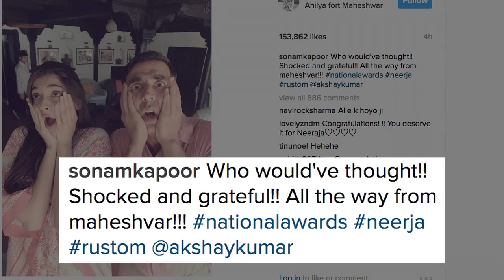Sonam - Akshay SHOCKED on receiving National Awards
Sonam Kapoor and Akshay Kumar on Friday bagged two big awards at the 64th National Film Awards, the inspirational tale 'Neerja' receives the Best Hindi film and Akshay grabs the Best Actor for 'Rustom'. They both seem to be shocked upon receiving the honour.